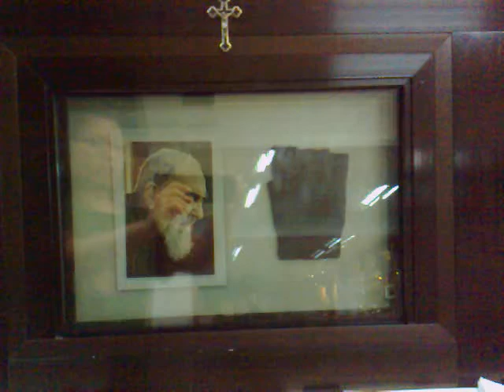Padre Pio's face .mp4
Padre Pio's photo's on the left side...but look at his gloves, there seems to be a white image who looks like Padre Pio too...miracle or not?